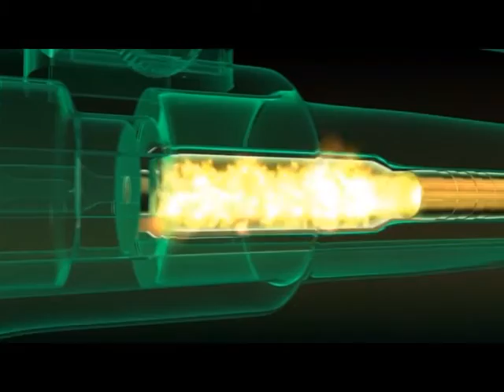AT VUR ÖVÜN